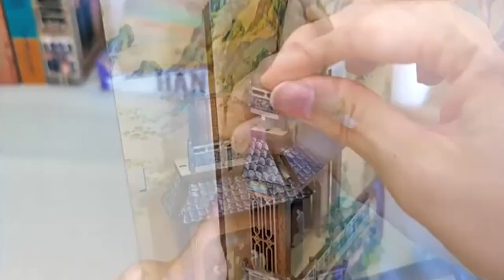Discover the Han Palace 🏯 DIY Wooden Book Nook Kit! 📚✨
Unleash your creativity with the enchanting Han Palace 🏯 DIY Wooden Book Nook Kit! Craft your own literary wonderland 📚✨ with this amazing set. Create a miniature world that sparks your imagination. Let your inner artist shine! 🎨✂️

Welcome to Fifijoy's channel! If you are interested in this Book Nook Bookshelf Insert, please follow us👉